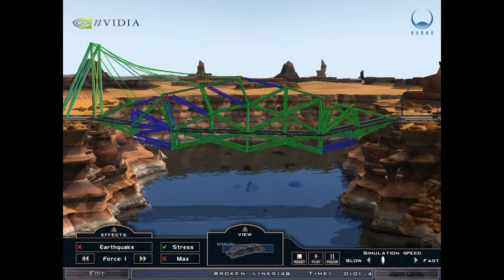Let's Play Bridge It #3 - Bridgeception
Somebody once asked me: "Never, what is the best way to make bridges?" Obviously, the answer is MORE BRIDGES!